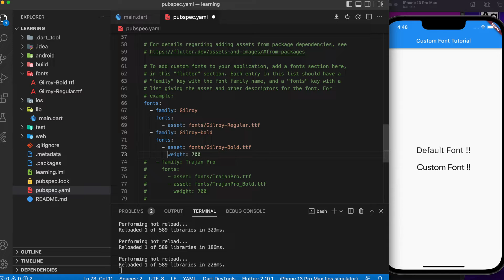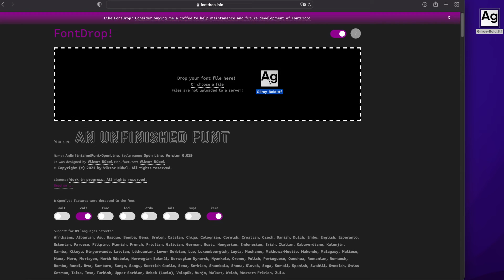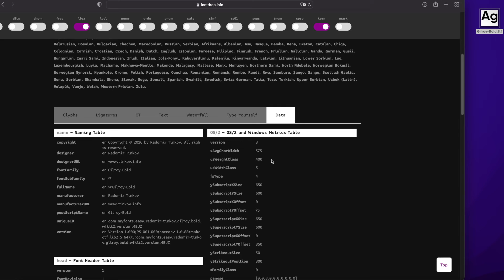flutter custom font not working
This tutorial shows you cause and solution for flutter custom font not showing issue in your flutter app.